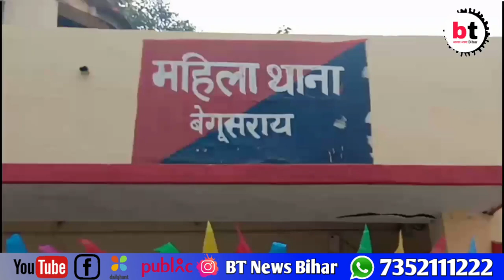बेगूसराय: दो बच्चे को छोड़, पुजारी को हुआ रेंटर से प्यार, पत्नी पहुंची महिला थाना।BTNewsBihar